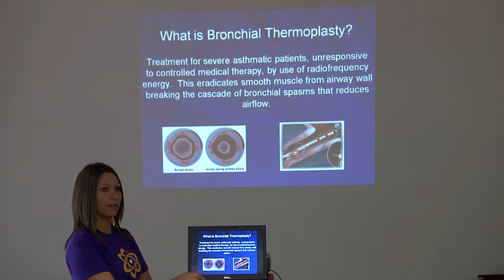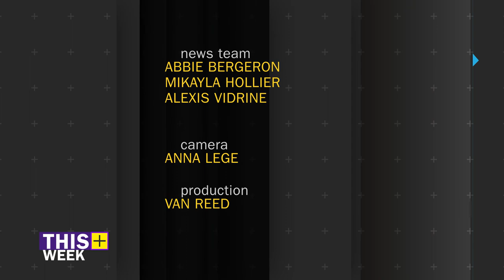This Week at LSU Eunice - October 3, 2014 | LSUE - Eunice, La.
This Week looks at the LSUE Foundation and JD Bank Community Engagement Project, the URSI Symposium, the upcoming Performing Arts Series events and part two of their interview with Bengal Basketball coach Amanda Clemons.